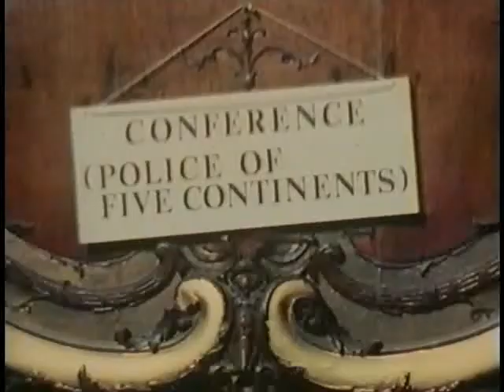The Strange Case of the End of Civilization As We Know It - Part 1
Forgotten comedy featuring many familiar faces